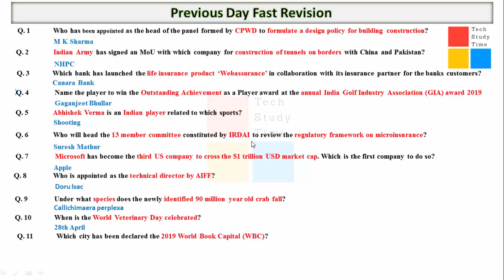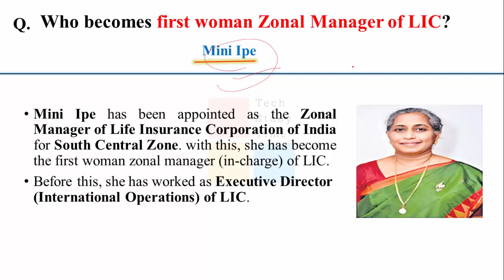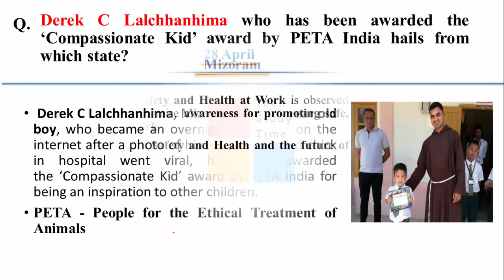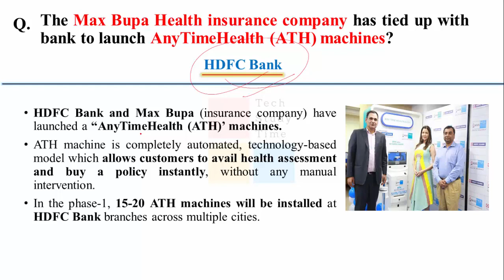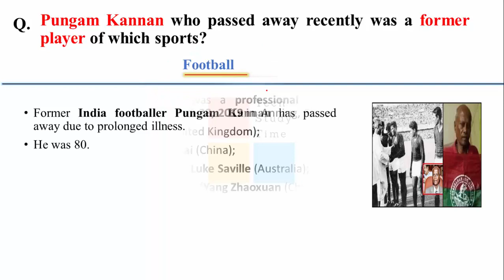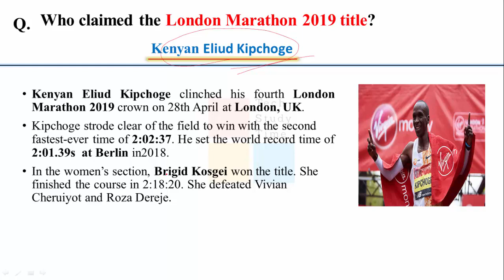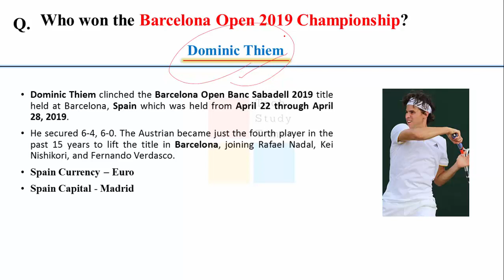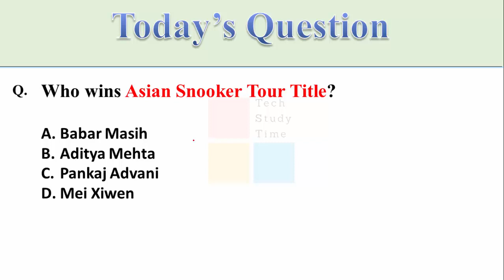Daily Current Affairs | 30 April 2019 | Current Affairs for all Govt. exams